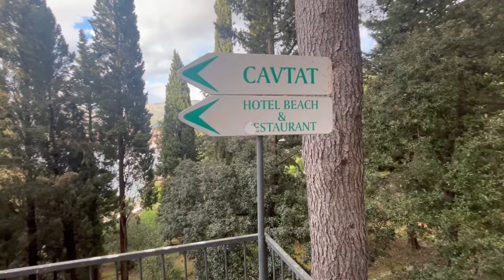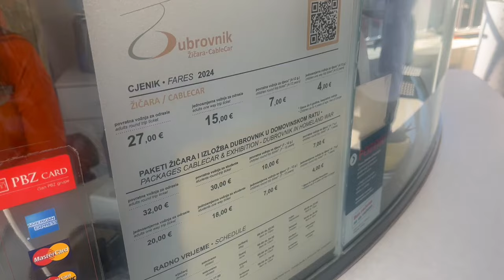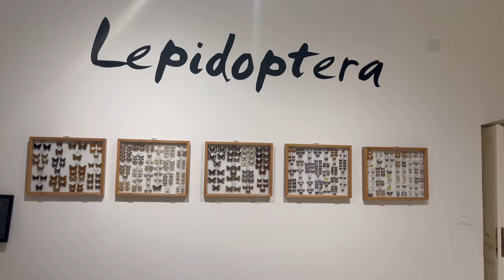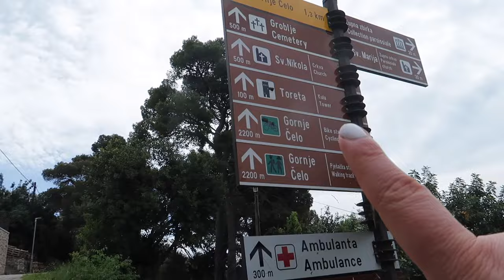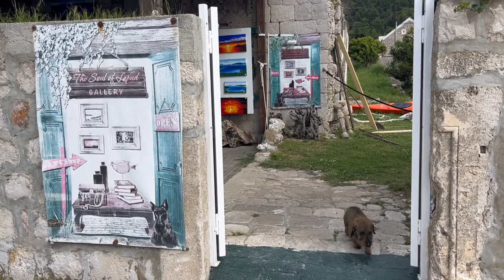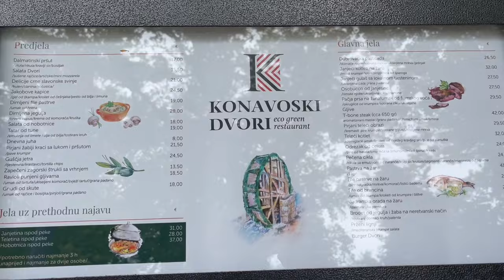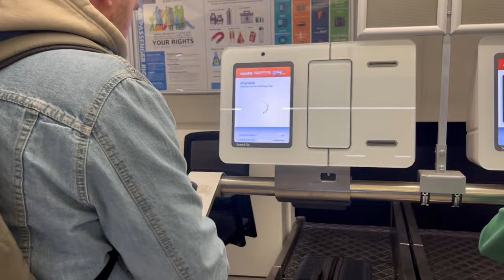5 days in South Croatia! April 2024.. Cavtat, Elaphiti Islands & Dubrovnik.. Off season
We had a fantastic time travelling to Croatia in April off peak season for our 9 year anniversary trip.. full of endless amounts of scenic walks. Highlights were the €2 homemade ice creams from Cavtat, upgraded boat trips including the blue caves, friendly locals, day trip to riverside restaurant, finding fantastic view points everywhere you go.

Cavtat overall was just the perfect location 10 minutes drive from the Airport, 45 minute boat/ bus journey into Dubrovnik with plenty of quiet beaches and restaurants. Boat trips available to various places from the harbour such as Montenegro without the overcrowding experience you may get in Dubrovnik during peak times.

Elaphiti Island Tour booked via Get your guide.. company is Dubrovnik Island Tours.. 5 star experience, upgrade, great food and atmosphere on the trip, knowledgeable and friendly staff, plenty of time to visit and explore the islands. Expert choice of music playing throughout the boat trip & endless amounts of drinks provided, non-alcohol and alcoholic. Instagram is DubrovnikIslandTours

I am 27 years old. My life is very spontaneous and so are my uploads, but I hope you stick around and enjoy my content from all things travel, vlogs, fashion, dogs, mental health, home life and more! I really enjoy exploring new places around the uk and spending time with my two rescue dogs and long term boyfriend Josh. Recently we have been renovating our new home together so I have taken a break away from Youtube as life just got so crazy.. but Im back again finding new ways to entertain myself on days off work and home life on Youtube :)